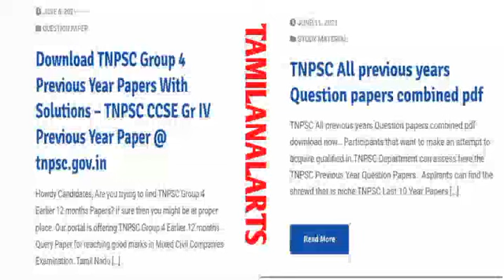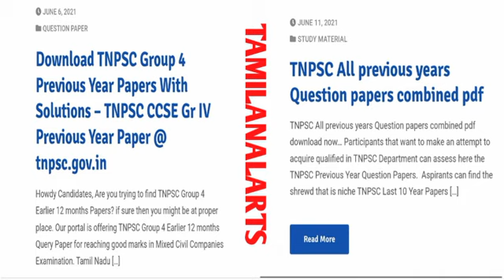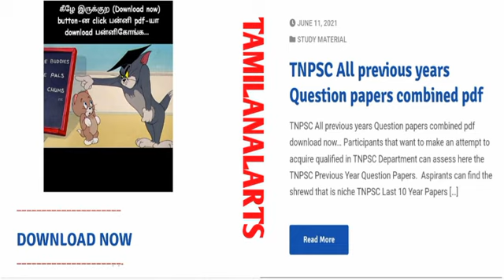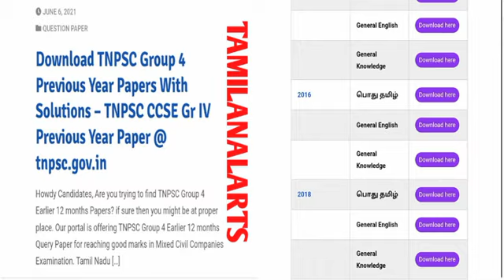TNPSC All previous years Question papers combined pdf - 3000+ paper|GROUP-4/2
Copy the website link 🔗 Search Google below 👇
tamilanalerts.in